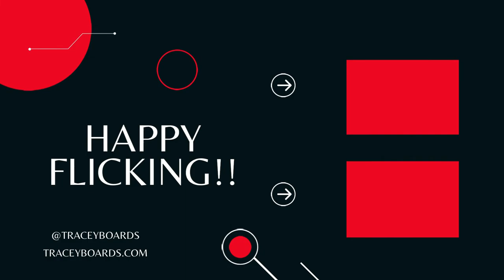Highlights Beierling VS Tracey Crokinole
Official board builder for the World Crokinole Championship, Jeremy Tracey plays one of the top players in the world.
Intro Music Produced by: Dominic Leduc
0:00 Intro
1:40 Highlights
4:21 Outro